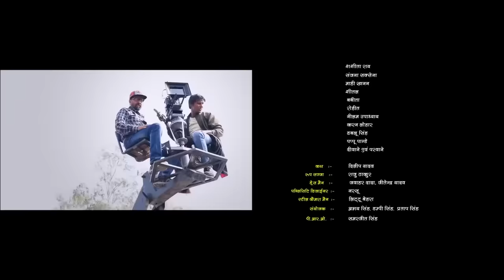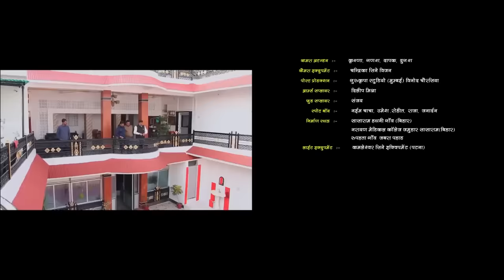बेबसी 2023 || खेसारी लाल यादव की ये फिल्म आपको रोने पर मजबूर कर देगी || New Bhojpuri Movie 2023